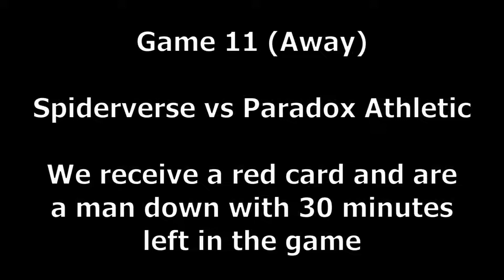Palmer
Palmer?. PALMER!!!

GAME INFORMATION
Nintendo Pocket Football Club, in my opinion, is a very underrated football game that is available on the Nintendo EShop for the 3DS. Unlike the big football games such as FIFA 22 and PES 2022, it plays more like Football Manager. We don't control the players. Personally, I enjoy this as it adds a heavy layer of Challenge and can't exploit patterns in the AI.